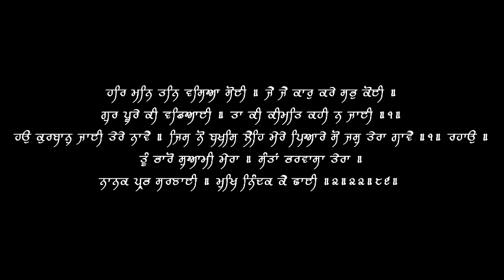Har Man Tan Vasiya Soyi - Bhai Gurmej Singh - Live Recording 1980's